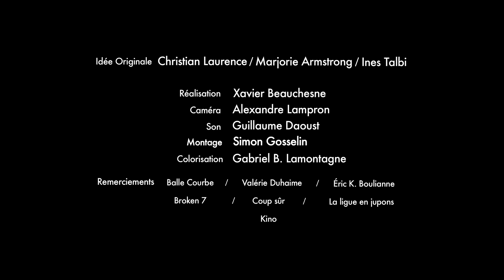2 filles 1 balle: mouillée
Marjo pis Ines, deux filles que tu veux dans ton équipe, ou pas. Tsé, question hygiène, c'est pas parfait.